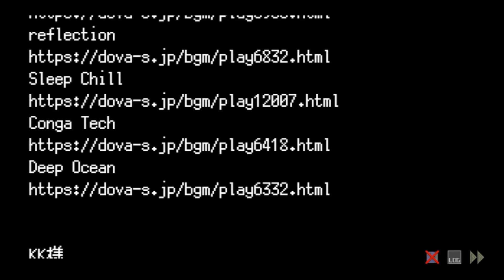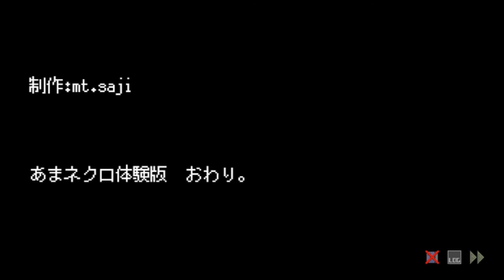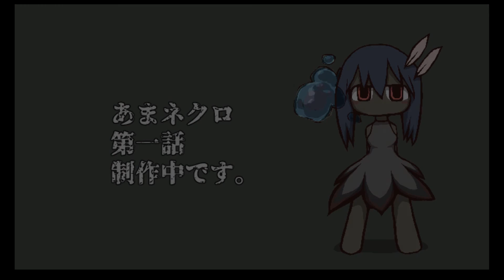曖昧な僕に形を。あまネクロ 体験版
あまネクロ　体験版実況プレイ動画
あいまいな魂と心を守るポイントクリック型ADV！

ソーマは多感の時期のあいまいな少年だ。灰色の学校生活を最近できた親友マキと共に過ごす。でもマキはある日いなくなってしまった。そんな折、彼からメールが届く。
危険な実験を行う研究者たち、その所長の息子マキ。彼に誘われるままに彼は島へと赴く。
そんな彼を彼女はじっと見つめています。